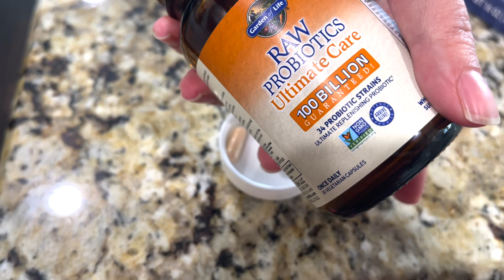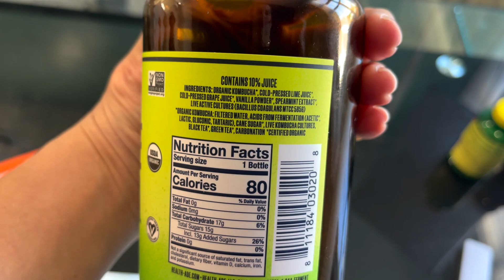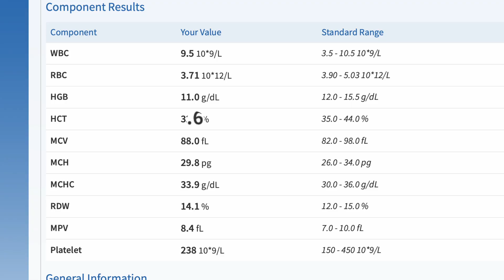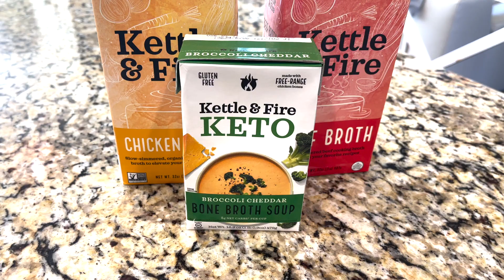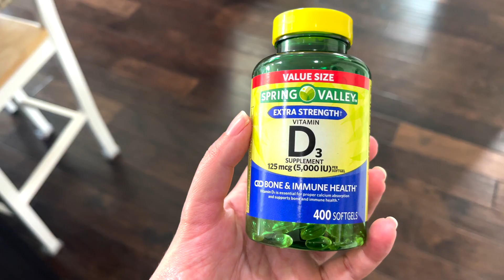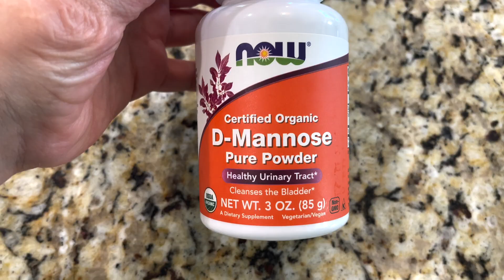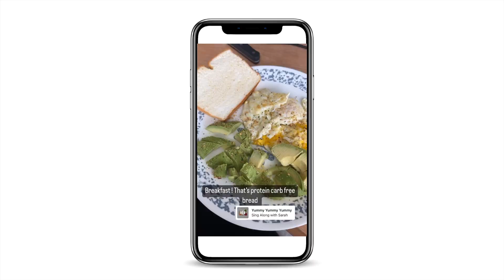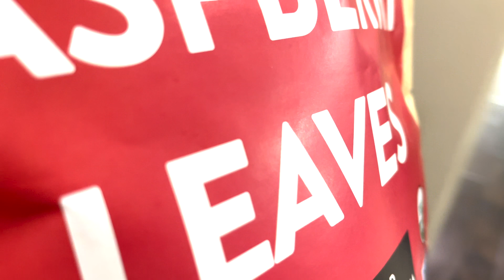Essential Supplements for a Healthy Pregnancy: A Comprehensive Guide Based on Science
The video is a guide on supplements to take during pregnancy, based on science. It's about how diet during pregnancy can impact the baby's future health, including the risk of obesity, autism, preterm birth, gestational diabetes, and allergies. It's recommended taking supplements that can improve the microbiome, the good bacteria in the gut, to ensure a healthy pregnancy. The video covers several supplements, including probiotics, prebiotics, omega-3s, choline, magnesium, and vitamin D. I share my personal experience with taking supplements during pregnancy and how they have helped me.

💵 Support Channel if you find any value, would really appreciate it :)

My Youtube Set up gear:
Camera Stand
Small Tripod